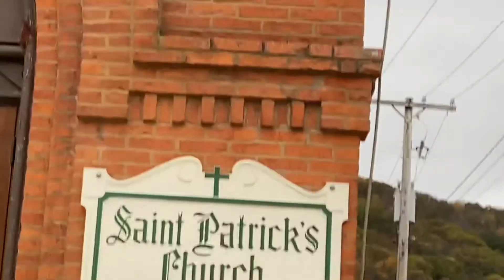St. Patrick’s Catholic Church - Franklin PA - 4:30PM Bells